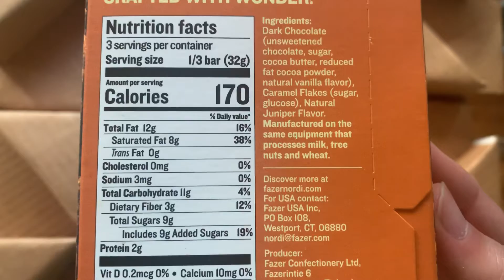Nordi juniper amber caramel 70% chocolate unwrapping asmr